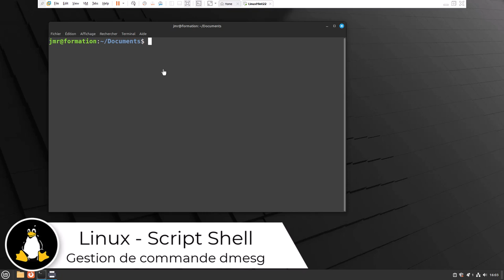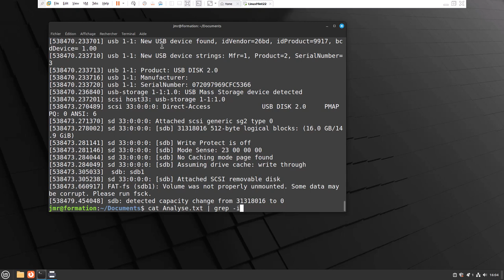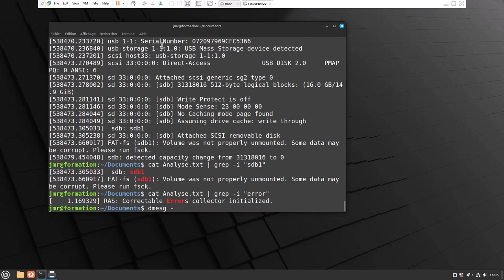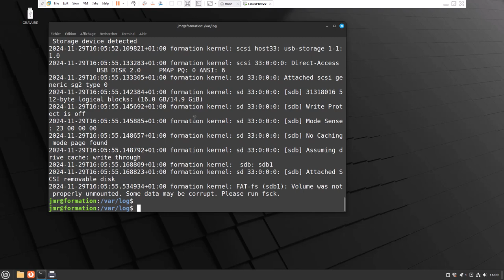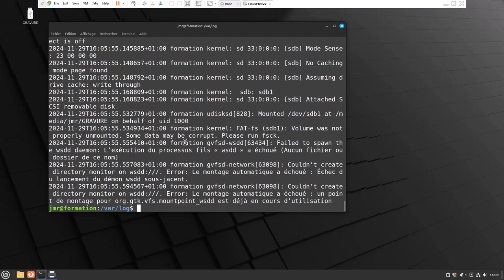Linux Script Shell - 27 - commande dmesg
Allez on continue l'apprentissage de Linux ou devrais-je dire du shell avec une petite explication sur la commande dmesg